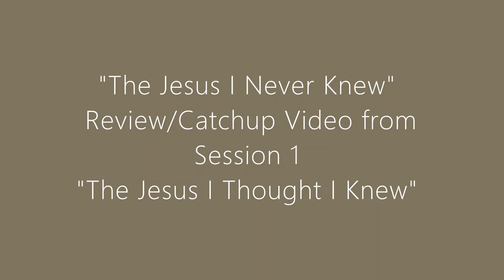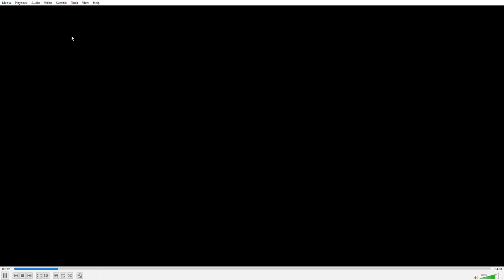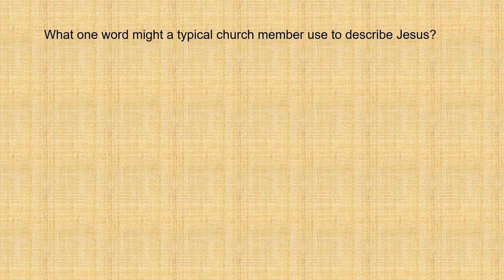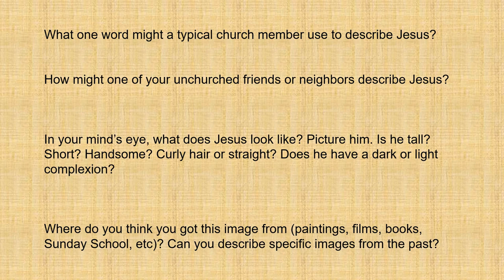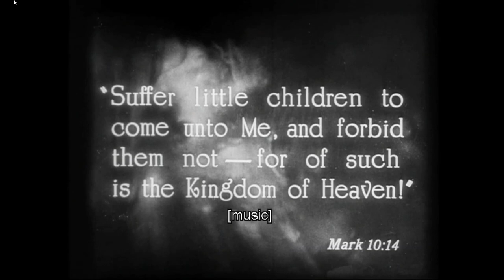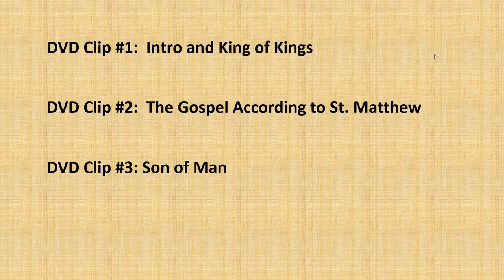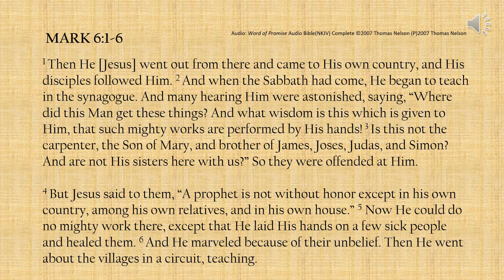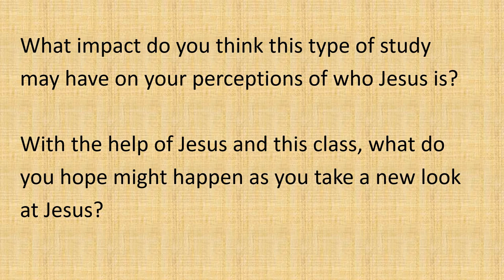Catch-up Part 1 | The Jesus I Never Knew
Catch-up video for our midweek Lent series, The Jesus I Never Knew, that will resume on May 27.